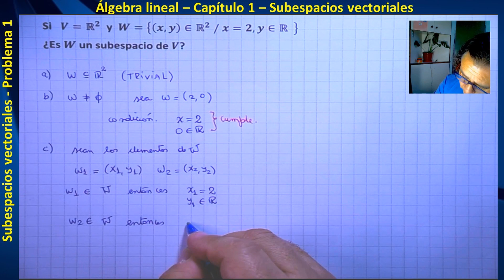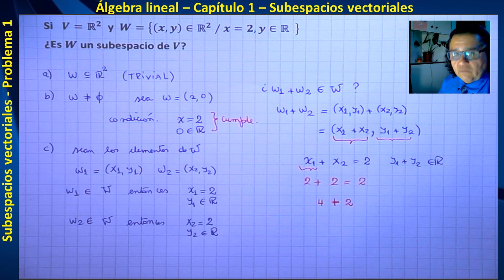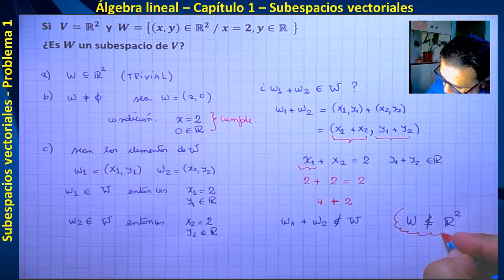Subespacio Vectorial - Problema 1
Álgebra Lineal
Capitulo 1 - Espacios Vectoriales
Subespacio Vectorial

Vamos a verificar si un conjunto es subespacio vectorial de un espacio vectorial

DEFINICIÓN DE SUB ESPACIO VECTORIAL

Sea H un subconjunto no vacío de un espacio vectorial V y suponga que H es en sí un espacio vectorial bajo las operaciones de suma y multiplicación por un escalar definidas en V. Entonces se dice que H es un sub espacio de V.

Existen múltiples ejemplos de sub espacio, sin embargo, en primer lugar, se demostrará un resultado que hace relativamente sencillo determinar si un subconjunto de V es en realidad sub espacio de V

Teorema de sub espacio

Un subconjunto no vacío de H de un espacio vectorial V es un sub espacio de V si se cumplen las dos reglas de cerradura:

Reglas de cerradura para ver si un subconjunto no vació es un sub espacio

i)                  Si x € H y y € H, entonces x + y € H.
ii)               Si x € H, entonces αx € H para todo escalar α.

Es obvio que si H es un espacio vectorial, entonces las dos reglas de cerradura se deberán cumplir.